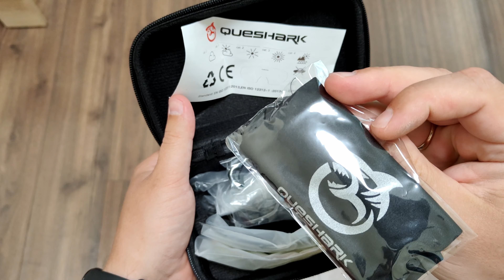ИДЕАЛЬНЫЕ очки для велосипеда! Queshark Bicycle Sunglasses - легкие, удобные, универсальные!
ИДЕАЛЬНЫЕ очки для велосипеда! Queshark Bicycle Sunglasses (Cycling Sunglasses) - легкие, удобные, универсальные!